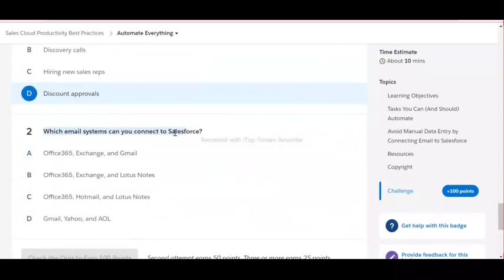Automate Everything | Sales Cloud Productivity Best Practices | Salesforce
Automate Everything | Sales Cloud Productivity Best Practices